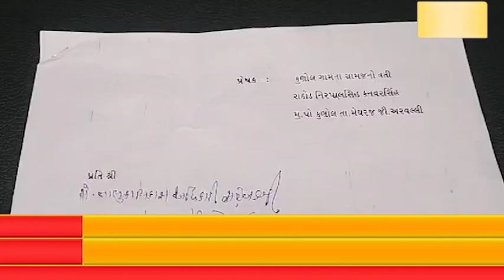કુણોલ ગામના ગ્રામજનો દ્વારા પંચાયતનું દફતર અને વહીવટ કુણોલ ગામમાં લાવવા મામલતદાર અને ટીડીઓને આવેદન.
મેઘરજના કુણોલ ગામના ગ્રામજનો દ્વારા પંચાયતનું દફતર અને વહીવટ કુણોલ ગામમાં લાવવા મામલતદાર અને ટીડીઓને આવેદન.